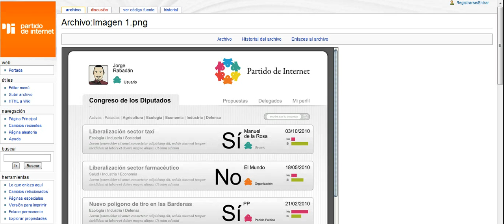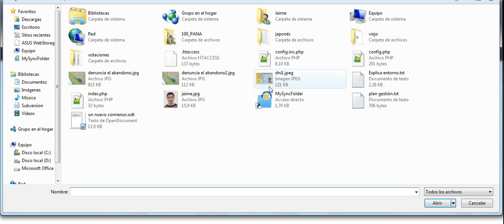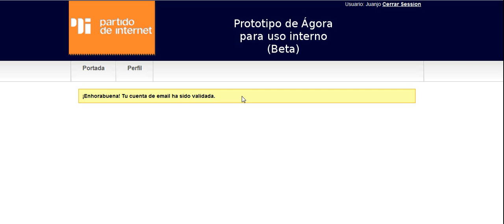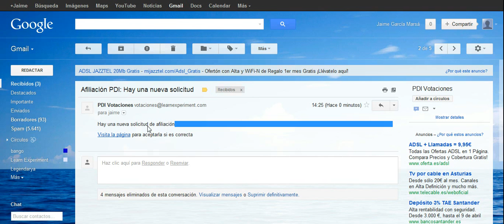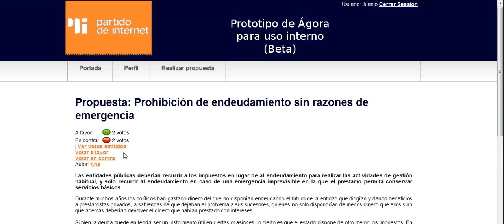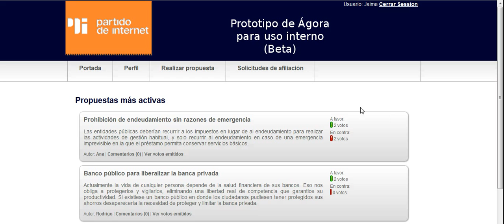Afiliación de mini ágora